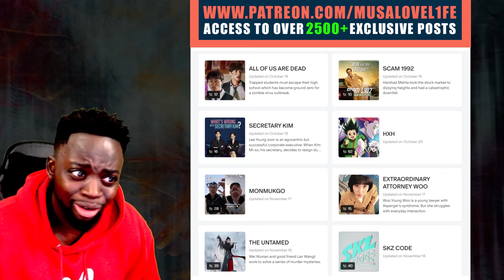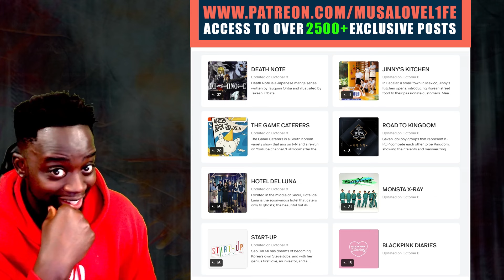Siavash Ghomayshi - Ashegh (Official Video) REACTION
LOVE L1FE ❤️🌍